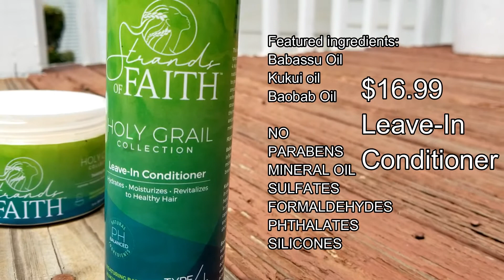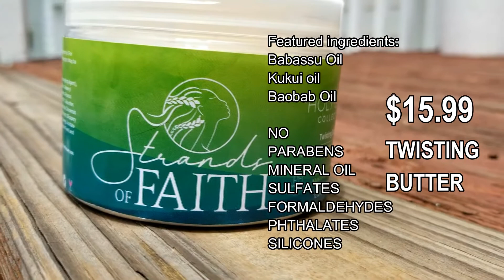Braid out | Strands of faith (Hair product review)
I use strands of faith's leave-in conditioner and twisting butter on my natural hair in this video! if you are interested in purchasing, here is the link:
Follow strands of faith on Instagram! @strandsoffaith